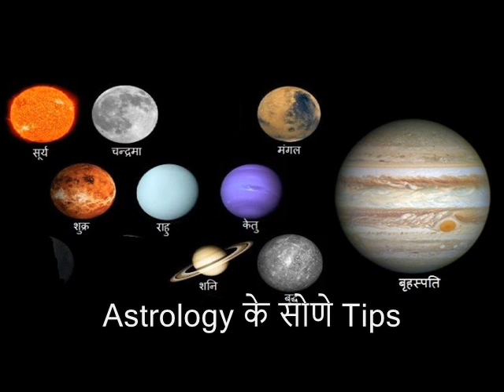इन चीजों का दान कर सकता है आपको बर्बाद - ग्रहों के अनुसार दान है सही